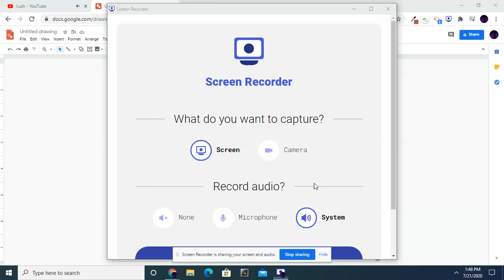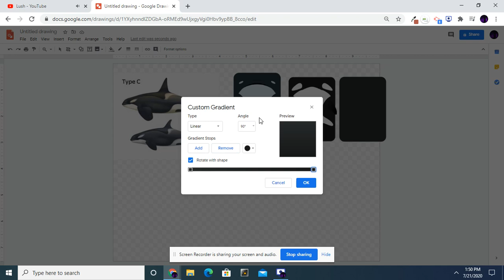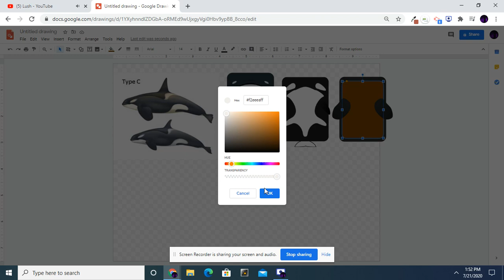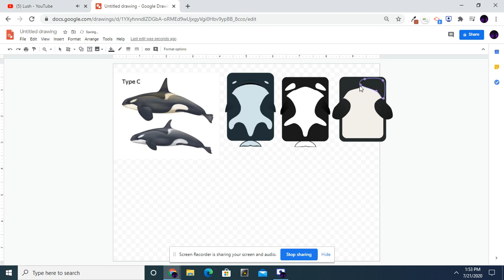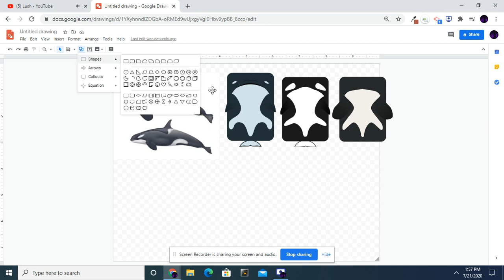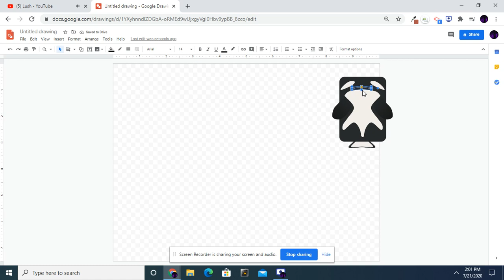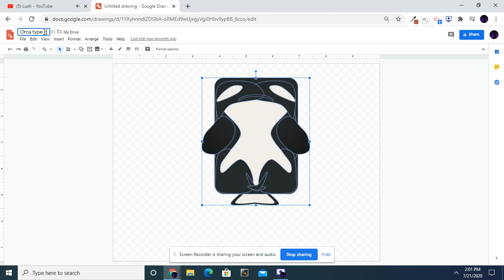Orca Type C - Deeeep.io artwork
For Orcinus orca!